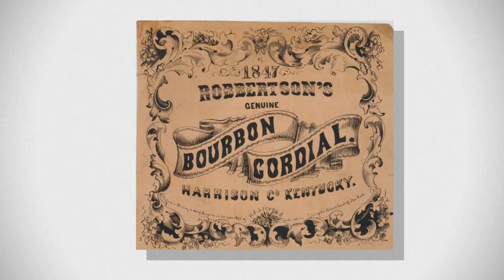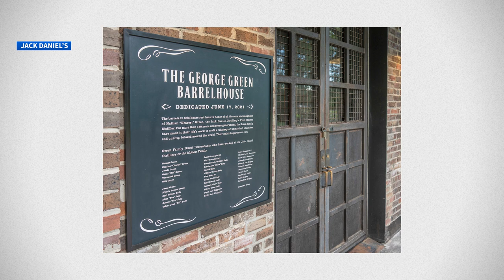The Black Legacy of Whiskey (In the Loop)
We explore the lesser-known Black history of American whiskey and travel down to Atlanta to sit down for a drink with Founder and Chief Bourbon Enthusiast at the Black Bourbon Society, Samara B. Davis. Master Mixologist Thandi Walton also joins in on the fun!